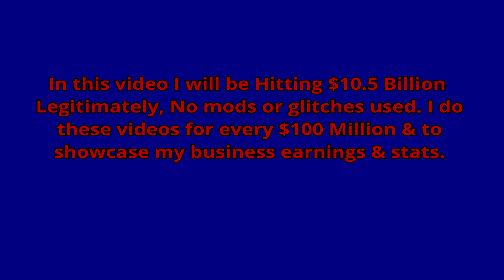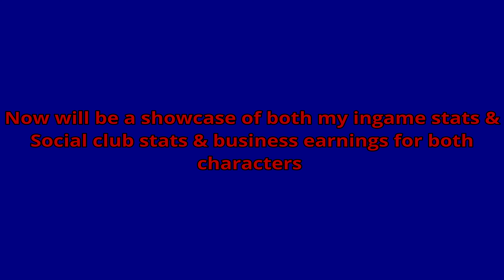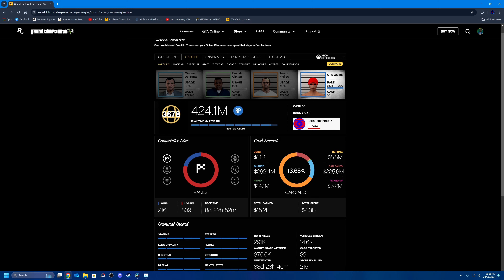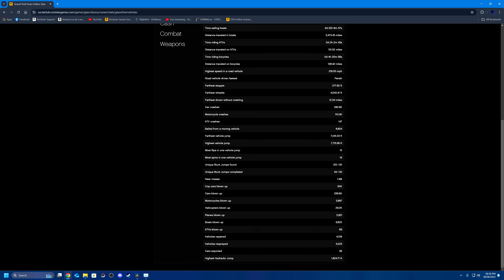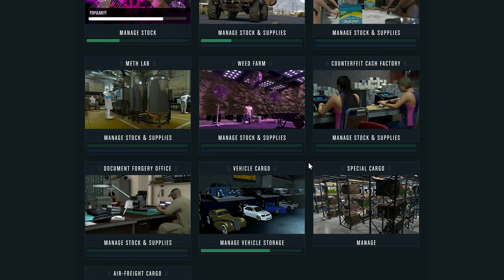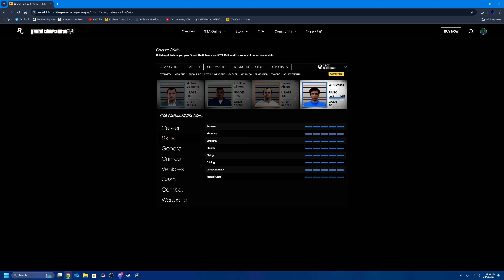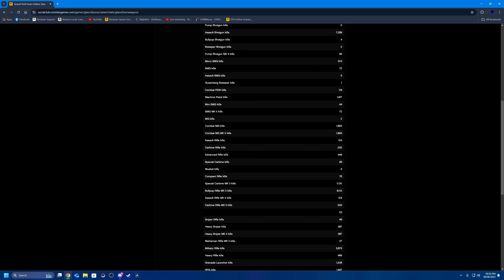GTA Onlline Hitting $10.5 Billon Legitimately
Hitting $10.5 Billion Legitimately in GTA Online, No mods or glitches used. I upload these kind of videos for every $100 Million & to showcase my stats & business earnings